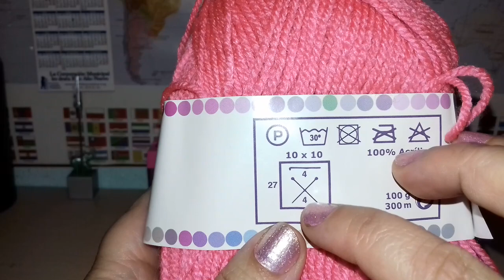Montar los puntos en la agujas y punto del derecho